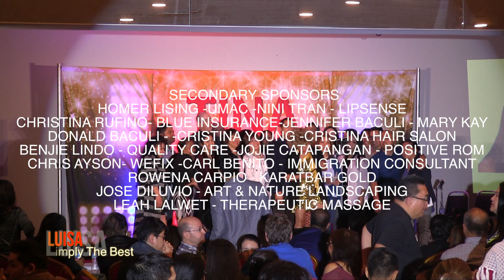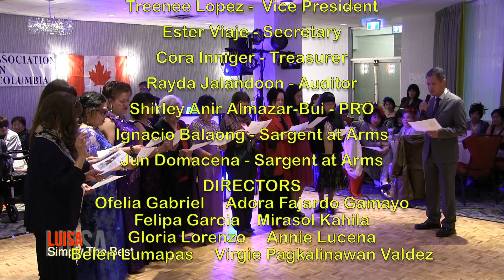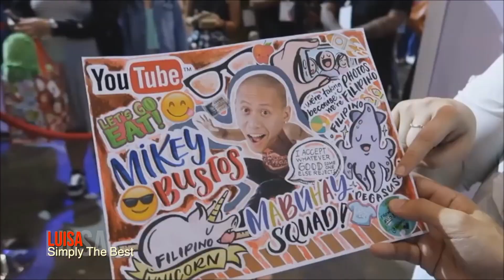Meeting Filipinos in Edmonton, FABC Induction Night in Vancouver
ALL NEW – Simply the Best – The Luisa Marshall Show:
Airs on Monday, February 12, 2018 at 10:30am & 9:00pm on SMC

Channel 4 – Vancouver, BC
Channel 89 – Calgary, AB